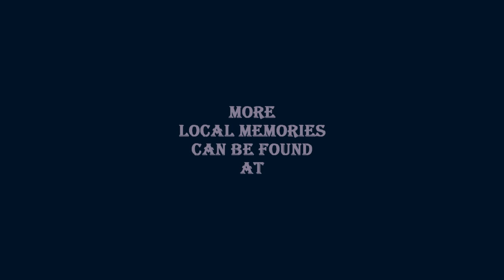Home Guard In Pinner and Northwood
This film starts with the home guard In Pinner then of to Wembley returning back to Pinner Green and finally on to Joel Street in Northwood Hills.